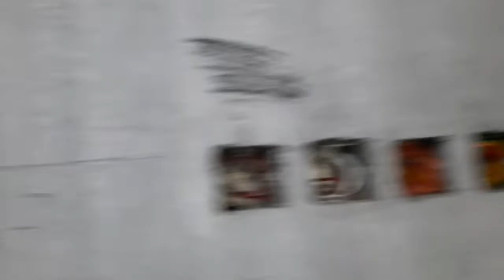Day 2 House Wiring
# Bonsky TV
# Ka Abroad